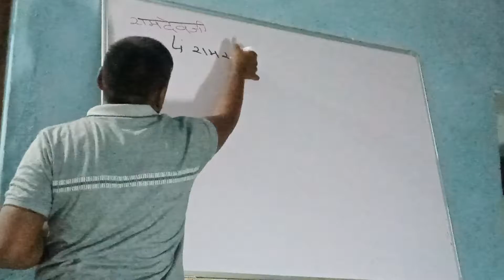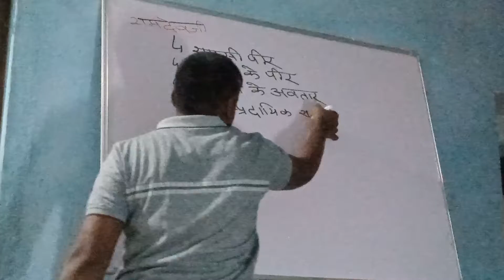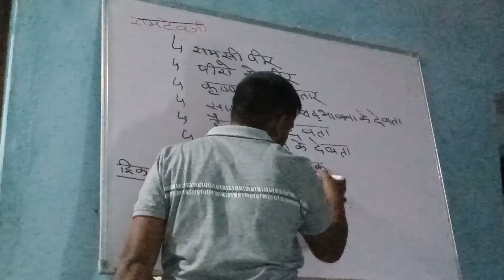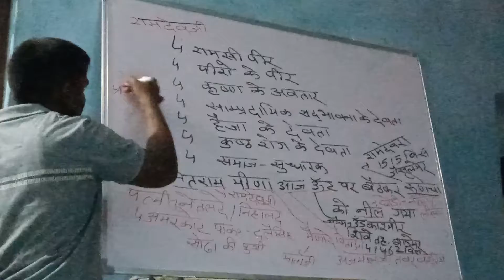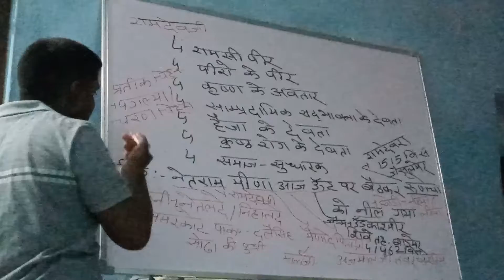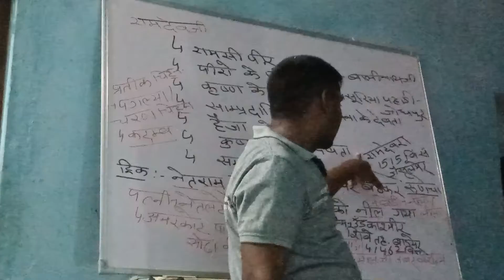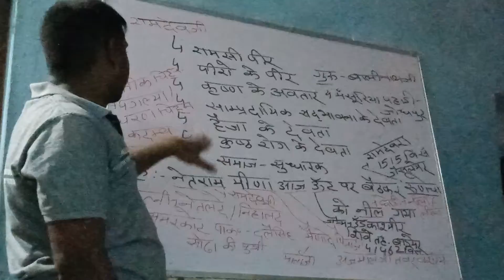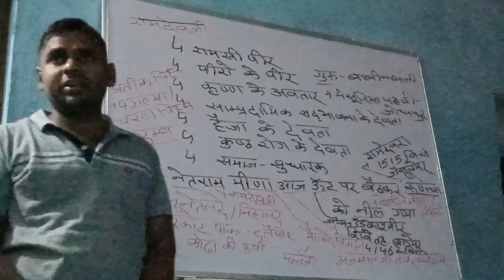October 24, 2021